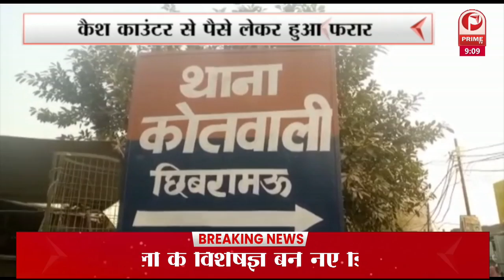UP ELECTION 2022 : PM Modi Kanpur Metro | कानपुर को आज मिलेगी मेट्रो की सौगात || Prime Tv